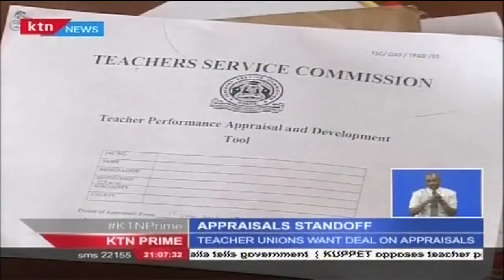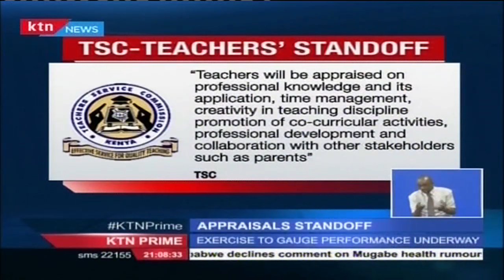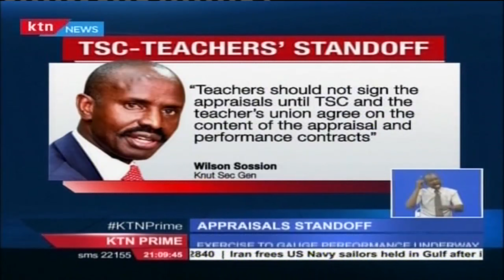Teachers Unions claim that appraisals are in bad faith against teachers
The Teachers Service Commission and the teachers’ unions are once again embroiled in a bitter war of words. This time it is over the teachers appraisal exercise. And while TSC says the exercise seeks to improve the quality of education, Knut and Kuppet officials have warned their members against signing the appraisal forms.